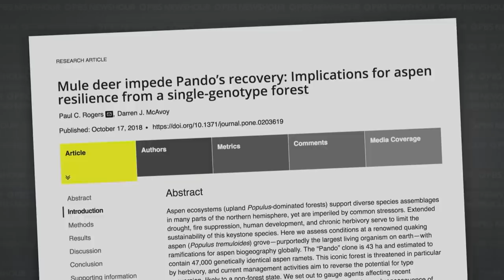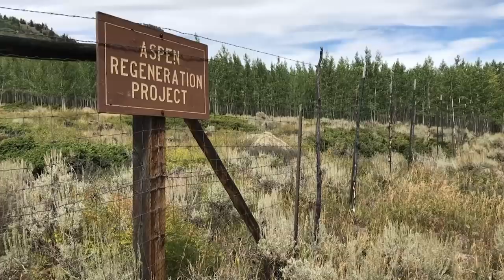Earth's most massive living thing is struggling to survive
What looks like 47,000 separate trees spread out over 106 acres in Utah are actually all offshoots from a single, massive Aspen tree root. It’s known as Pando and it is believed to be the largest living organism on Earth. But scientists say that overgrazing by deer and elk is now threatening Pando's survival. NewsHour Weekend's Christopher Booker reports.